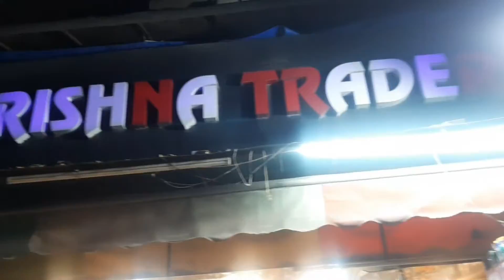Jai Swaminarayan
A Vlog with mixed emotions💥
New Vlog Daily at 12 Noon